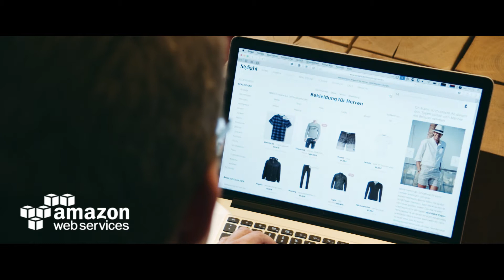AWS Fallbeispiel: Stylight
„Jedes Startup, das schnell skalieren möchte, weltweit wachsen möchte, kommt an der Cloud nicht vorbei.“
Matthias Marschall, CTO Stylight

Stylight ist einer der erfolgreichsten Mode-Aggregatoren Europas und weltweit aktiv mit dem Ziel täglich eine Inspirationsquelle für ambitionierte Frauen zu sein. Stylight bringt Mode und Engineering zusammen auf einer einzigartigen Reise in die Zukunft der Mode. Stylight läuft 100% auf AWS und genießt die Flexibilität, Skalierbarkeit und niedrige Kosten, die zudem eine unkomplizierte Internationalisierung und Nähe zum Benutzer ermöglichen.